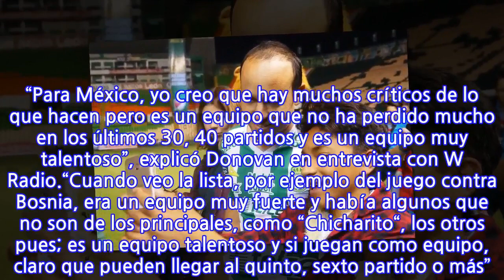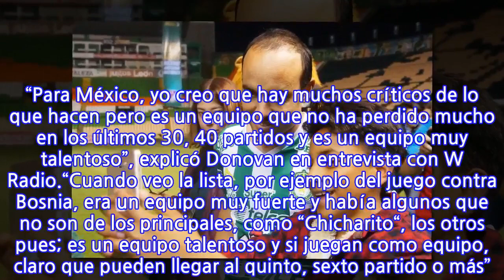Donovan le ve a México prometedor futuro en el Mundial Rusia 2018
Mientras se alista para volver a las canchas con el León, Landon Donovan sigue de cerca al Tri y le ve un futuro prometedor en Rusia 2018. El futbolista estadounidense aseguró que a la Selección Mexicana le sobra talento para alcanzar el ansiado quinto partido. “Para México, yo creo que hay muchos críticos de lo que hacen pero es un equipo que no ha perdido mucho en los últimos 30, 40 partidos y es un equipo muy talentoso”, explicó Donovan en entrevista con W Radio.“Cuando veo la lista, por ejemplo del juego contra Bosnia, era un equipo muy fuerte y había algunos que no son de los principales, como “Chicharito“, los otros pues; es un equipo talentoso y si juegan como equipo, claro que pueden llegar al quinto, sexto partido o más”. Donovan aseguró que la Liga MX es muy buena pese a tener muchos futbolistas foráneos. “Es un poquito como en Estados Unidos, hay muchos extranjeros que juegan también, pero el nivel de aquí es muy muy bien, y después de ver muchos juegos, las últimas semanas, es muy claro que estos equipos son mejores”, agregó.